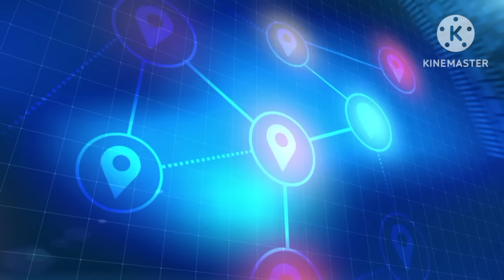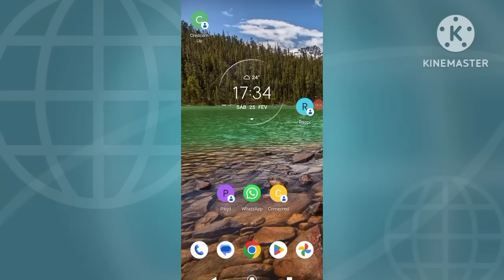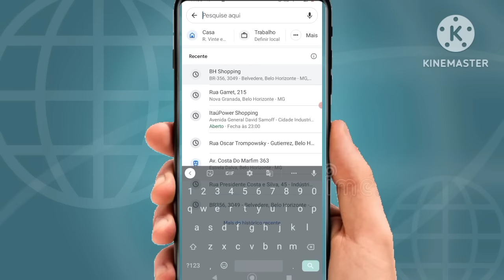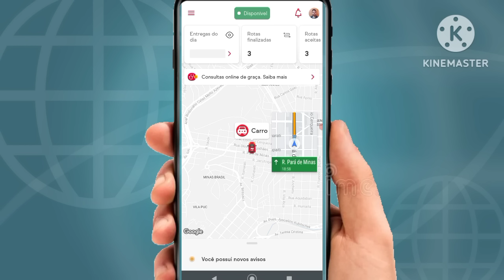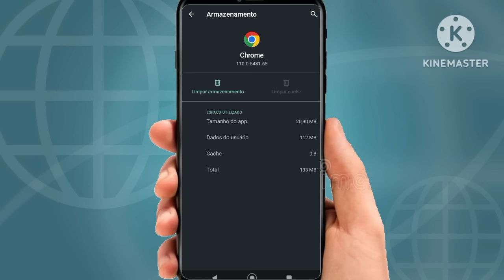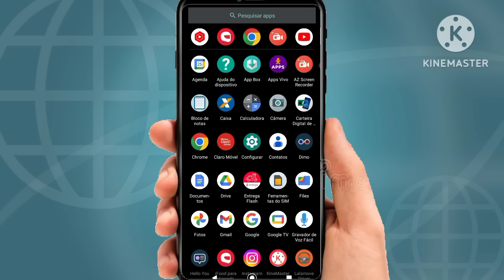O Segredo Para MAIS CORRIDAS | Como ter MAIS CHAMADAS no App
🔴 O Segredo Para MAIS CORRIDAS Com este truque simples EM 2023
👉 COMO FAZER RENDA EXTRA (GRUPO DO TELEGRAM) 🏆 Nesse canal você APRENDE Dicas para ganhar dinheiro!

💡 Deseja saber o que fazer para ganhar dinheiro ou como ter ideias para fazer renda extra e conseguir liberdade financeira? Esse é o canal certo.

👉 DESCRIÇÃO: Neste vídeo, vou te mostrar como resolver um problema que pode estar impedindo você de receber mais chamadas e ganhar mais dinheiro com os aplicativos de transporte. Através de uma simples técnica, você poderá aumentar seus ganhos como motorista de aplicativo. Com essa correção no seu telefone, você poderá trabalhar menos horas por dia e aumentar sua renda significativamente. Além disso, vou compartilhar com você outras dicas valiosas para você aprender como ter mais corridas na Uber, 99Pop, Ifood, Rappi, Lalamove e todos os outros App de entregas. Então, não perca mais tempo e assista agora mesmo!